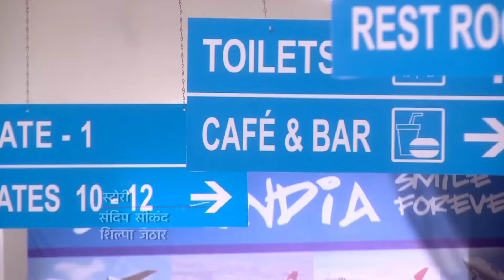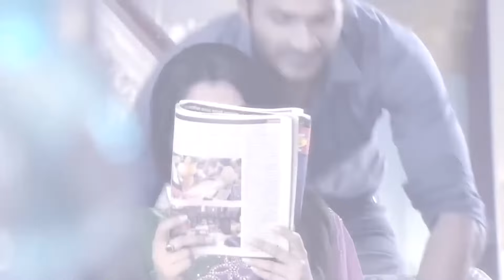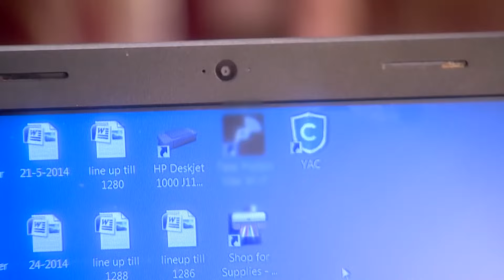Kördüğüm Hint Dizisi 336. Bölüm (Uzun Versiyon)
Akash’ın yaraları bir türlü iyileşmez ve günden güne kötüye gider. Hastaneye götürülüp tadavi edilmesi gerekse de ev halkı Akash’ı gözden çıkarmış gibi davranır. Sankrat, Maiyya’ya Akash’ın tedavi edilmezse öleceğini söyler. Ancak hepsinin gözünü intikam hırsı bürümüştür. Akash’ın elinde fırsat varken Methi’yi öldürmemesi Nirbay ve Maiyya’yı çok kızdırmıştır. Hasta olması Akash’ın umrunda değildir. Akash’ın tek isteği ailesinin Methi’ye olan nefretinin bitmesidir.  Tapasya ve Jogi, Methi’nin yaşadığı zor günleri unutması için biran evvel Akash’dan boşanması gerektiğini söyler. Methi kendine itiraf edemezse de Akash’a karşı içinde sevgisi hala devam eder. Methi’nin kafası çok karışır. Sankrant ise ağabeyi istemese de onu hastaneye götüreceken odanın kapısının kitli olduğunu anlar. Kapıyı açtığında Akash’ın bileklerini kestiğini görür. Akash yaşam mücadelesini kazanacak mı?

Vansh tehlikesinden bir türlü kurtulamayan İçça, Veer’in geleceği günü dört gözle bekler. İçça’nın doğum gününde iş seyahatinden dönen Veer, Vansh’ı görünce şok olur. Şaşkınlığını atlatan Veer, Vansh’ın yaşamasına sevinir. İçça’nın umudu bir kez daha yıkılır. Veer’in de Vansh’ın gerçekten yaşadığına inanmasına üzülür. Mai, Veer’in Vansh’a kucak açmasına mutlu olur. Vansh, Veer’den para ister. Vansh, aldığı parayı yabancı bir adama verir. Veer, gizli gizli Vansh’ı izler ve bir plan yapar.